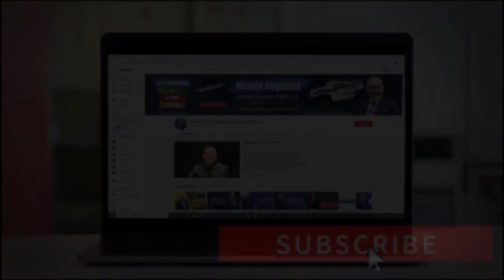📈 ¿Cómo Entender el Relationship Marketing? | MARKETING DIGITAL 2021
2. Comenta en los Videos la Mayor Cantidad de veces  ✅
3. Comparte Nuestros Videos a sus Amigos o Familiares ✅
4. Darle LIKE al Video ✅

Si usted cree que es más importante un cliente a corto plazo, es necesario que usted vea este video, ya que aprenderá una regla básica para cualquier negocio. No se lo pierda.
PÁGINA OFICIAL DE CARLOS RAMIREZ EN FACEBOOK